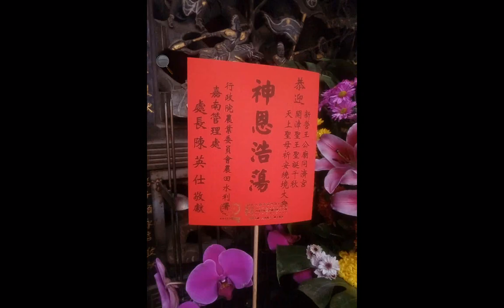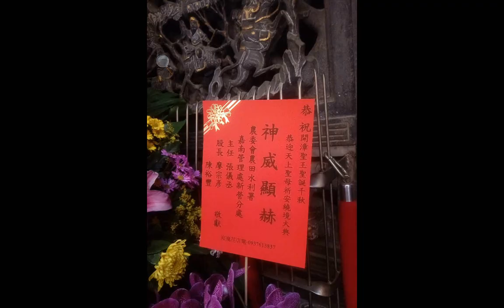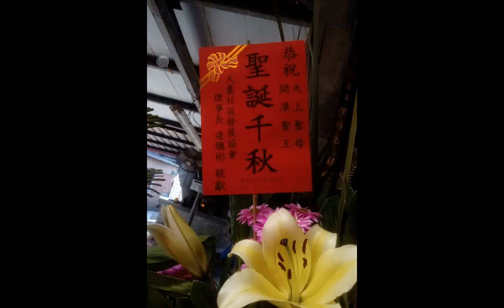20230305#賞花#蘭花#善心人士贊助#新營#王公廟#同濟宮 遶境活動#臺灣廟會 附加聲音是INTRODUCTION TO DAO html先天大道簡 介中文英文對照 善書圖書館網站分享 part